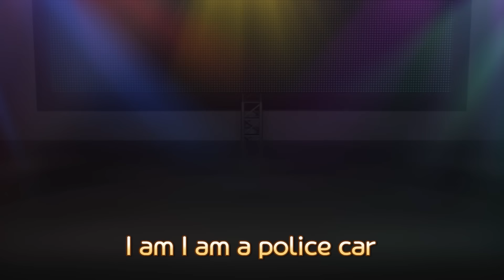SOS Rescue Center | Brave Rescue Team | The fire truck puts out fires🚒🔥 | RESCUE TAYO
ㅡ

BOOM! Wee woo wee woo Let’s go fire truck
BOOM! Vroom Vroom a red fire truck
Spout out water and put out the fire
Yes we are the brave fire truck!

BOOM! Wee woo wee woo Let’s go Police car
BOOM! Vroom Vroom blue police car
Bad thief stop stop right there
Yes We are the brave police car!

BOOM! Wee woo wee woo Let’s go Ambulance
BOOM! Vroom Vroom Vroom awesome Ambulance
We are here to save the city
Yes We are the brave Ambulance!

We are the rescue team

Rescue Gani saves people
Super power one two one two
Rescue Lani saves people
Save the city!

Rescue team saves the city
Reliable Grateful
Brave rescue team